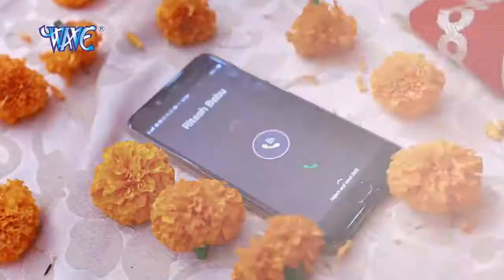Piyawa se pahile hamar rahlu